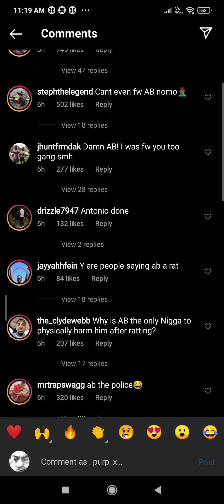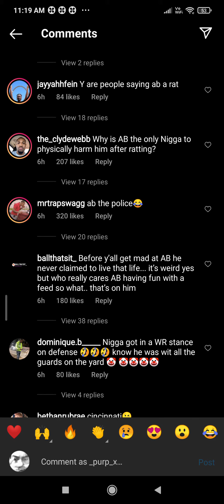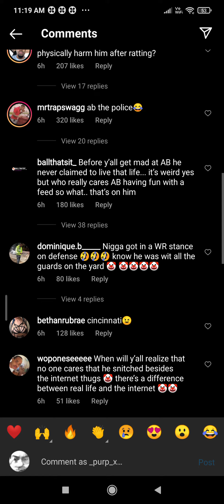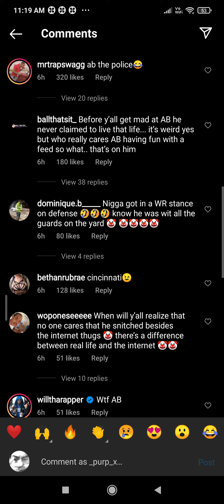6ix9ine playing football with Antoni Brown & gets mossed